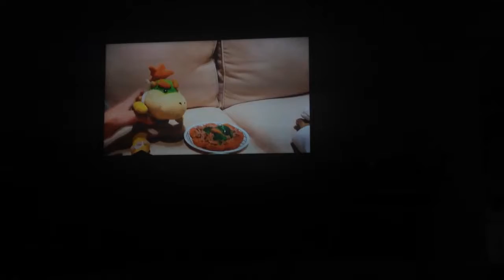SML Movie Watch:Chef PeePee You're cooking sucks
What would make chef PeePee happy
Wins a Free nintendo